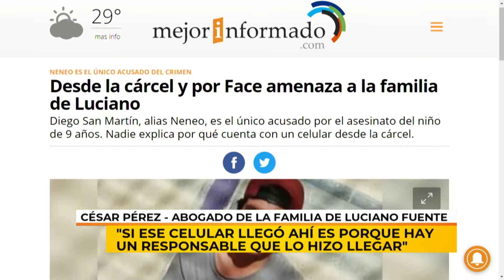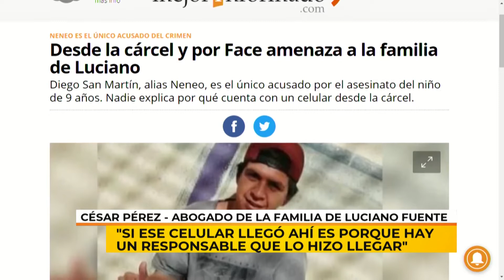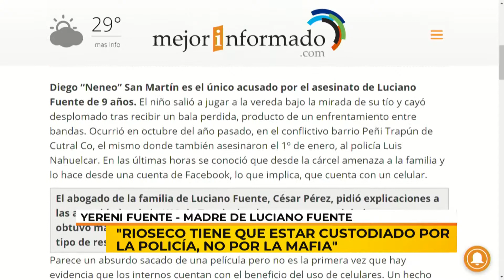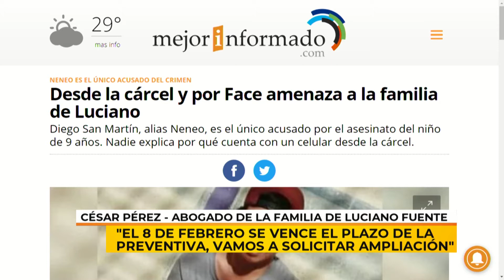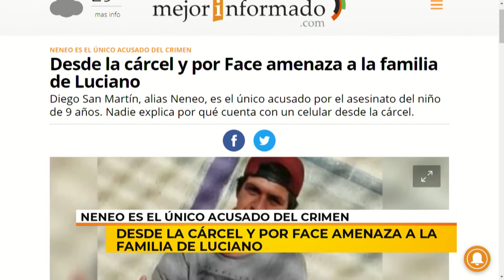ENTREVISTA COMPLETA A YERENI FUENTES Y CÉSAR PÉREZ